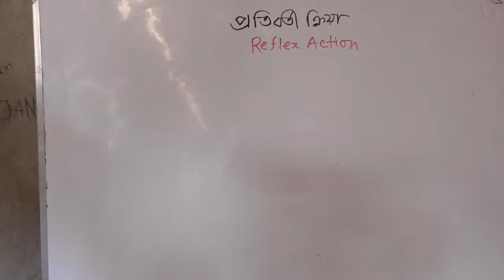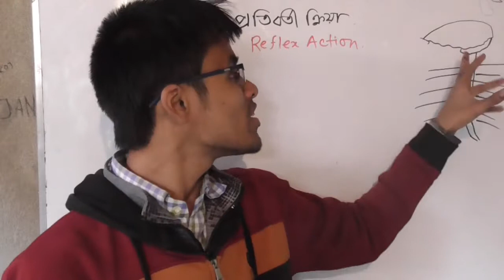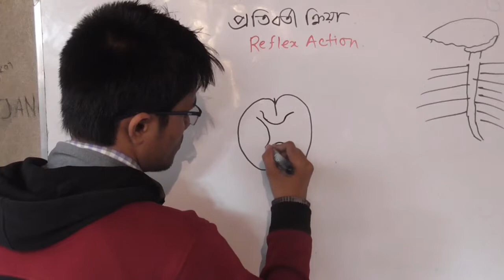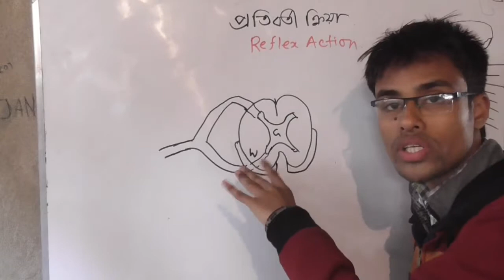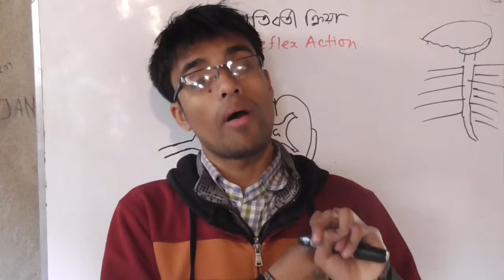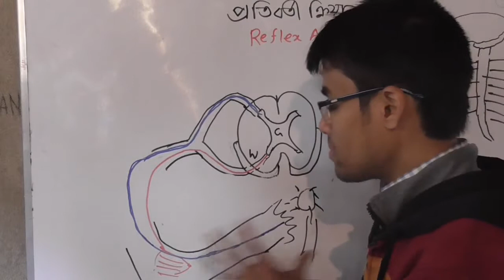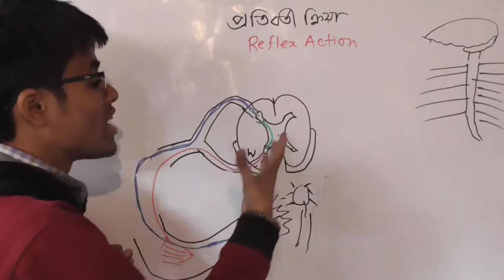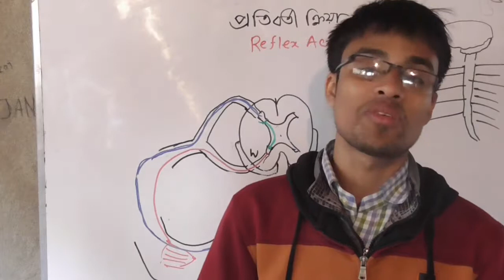10:4: Reflex Action. (প্রতিবর্তী ক্রিয়া) SSC & JSC Biology.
10:4:  Reflex Action. (প্রতিবর্তী ক্রিয়া)  SSC & JSC Biology.